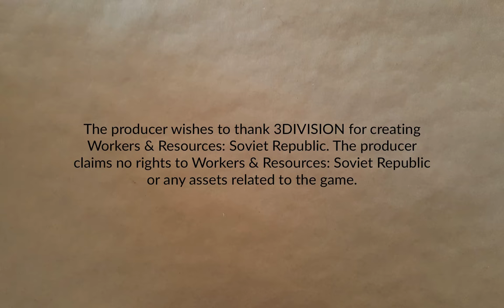Cosmonaut, Mostly Part 35 | Workers & Resources: Soviet Republic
Recovery is underway through the simple expedient of relocating people from the villages. Back to the grand plan.